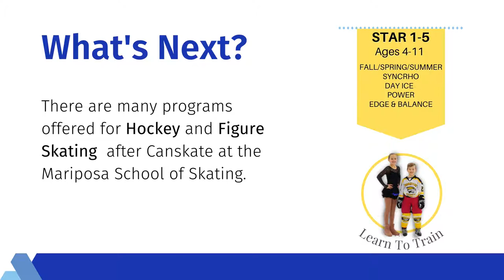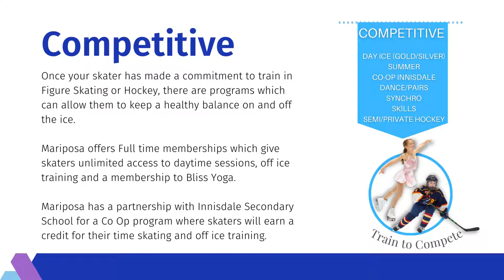Mariposa Pathway Video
Mariposa School of Skating has been home to numerous Olympic and World Athletes.  Following our guiding principals of providing world class programs, team coaching and cutting edge technique has been what has lead to our ongoing success.  This video provides a pathway for athletes from learn to skate to the Olympics!